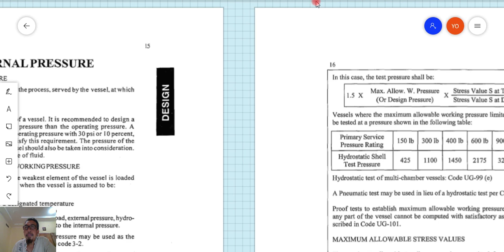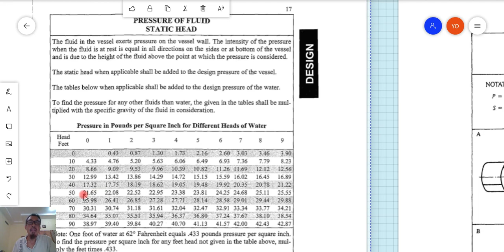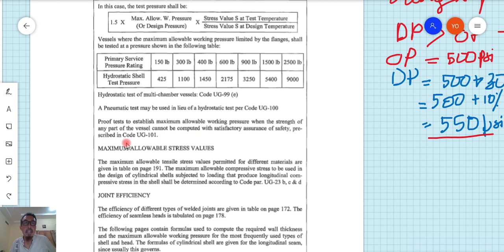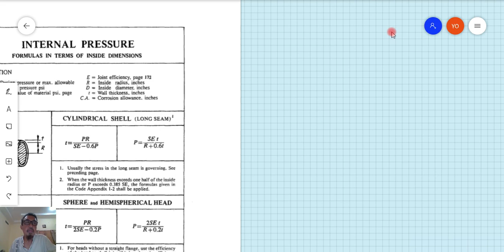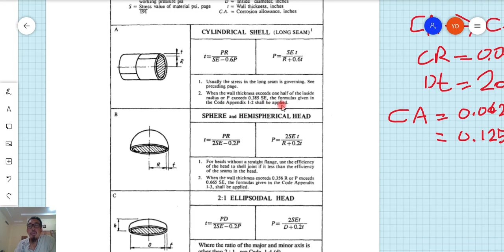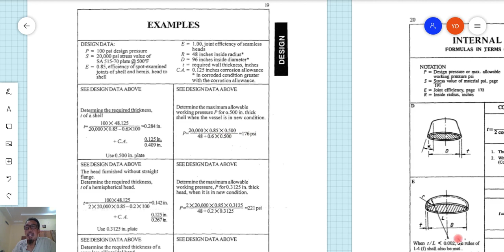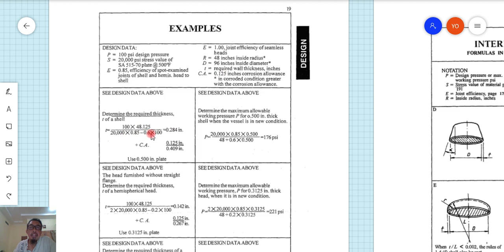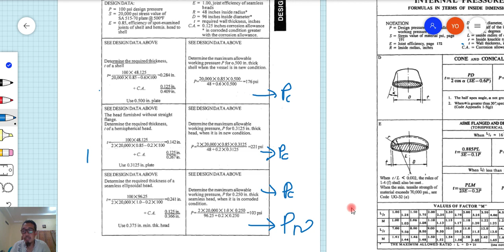INTERNAL PRESSURE INSIDE DIMENSION KUBT.W02.1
Membahas calculation thickness dan MAWP pada shell dan head, kondisi new and corroded